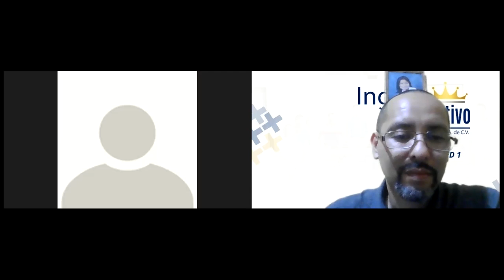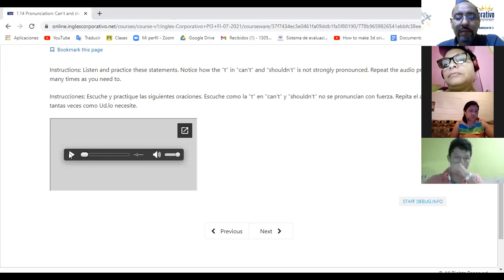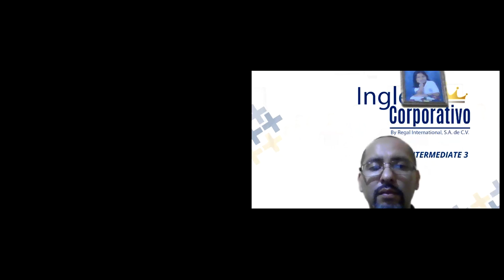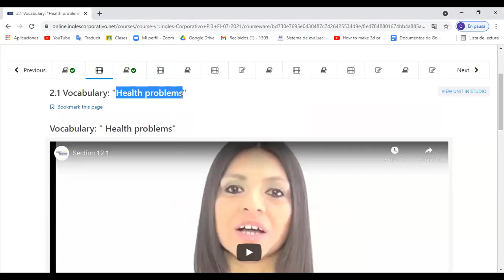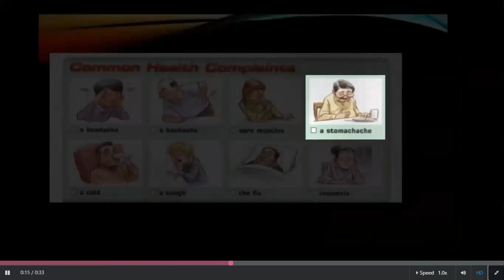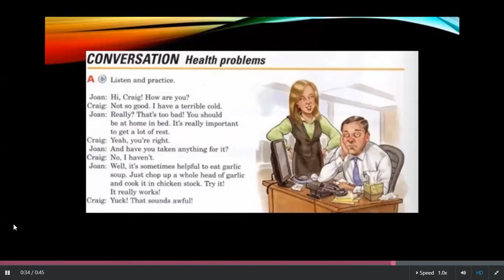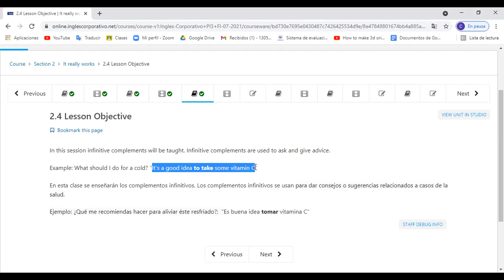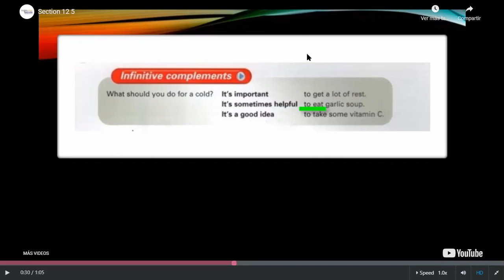Ingles Corporativo- Day 3 Health Problems & Recommendations